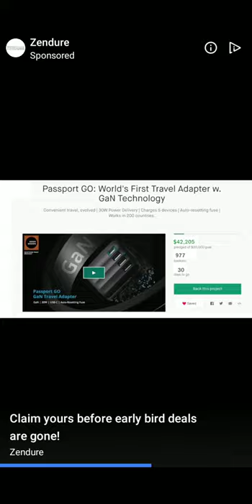Adventure Communist "SO MUCH REWARDS! WHAT DO I DO!?" Communist Crusade Event Results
This event costed me 250 GOLD! Was it worth it? I also realized I forgot to showcase the event researchers, and I'm sorry 😭 Hopefully I won't forget next time! What rank did you reach this event?

We have a discord anyone could join! If you enjoy sharing ideas or random conversations, feel free to join! 😁